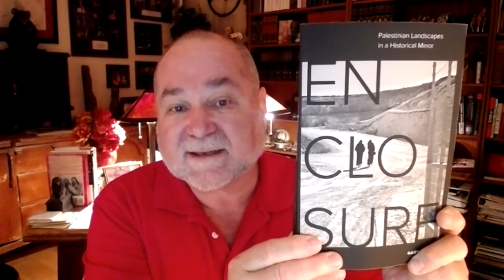ExCIA Robert Steele: Paedophilia-Blackmail, Criminal NASA, Google-Gestapo, 9/11-fraud, Genocide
Robert David Steele, USA, interviewed on 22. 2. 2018 by Alexandra JB, in cooperation with Ripsonar News.
Robert David Steele is a former CIA and military intelligence officer, who was 2017 recommended for the Nobel Peace Prize. He is founder of the Open Source Intelligence discipline, he is also the author of The Open Source Everything Manifesto and has proposed to President Donald Trump an Open Source Agency that would create the post-Google Internet that cannot be censored or manipulated, while connecting the President to every voter directly. He is the top Amazon reviewer for non-fiction. Robert Steele and former NSA intelligence officer William Binney showed how to leverage unprocessed NSA data to get to the aggregated emails and phone calls of every US traitor, pedophile, and white collar criminal in the USA. Robert Steele is also the co-founder, with Cynthia McKinney, of UNRIG, a concept for an Election Reform Act that will bury the two-party tyranny and enable evidence-based governance in the public interest. Robert Steele was a candidate for the Reform Party's nomination for President of the United States in the 2012 presidential election and he also announced his candidacy for the 2016 presidential nomination of the Libertarian Party.